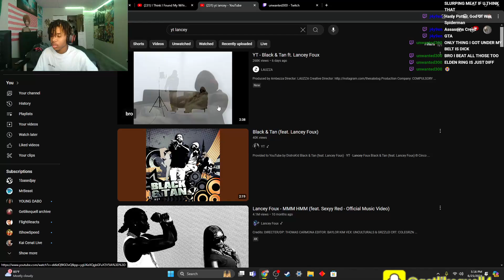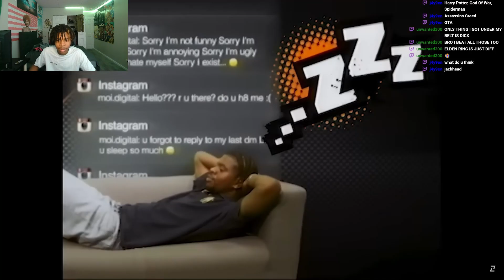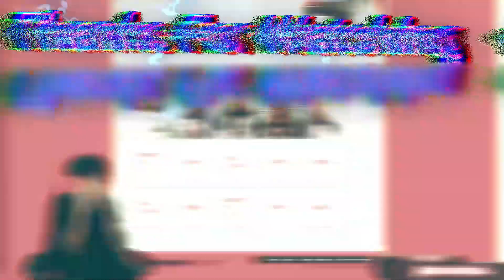Getlikequell Reacts To YT - Black & Tan ft. Lancey Foux